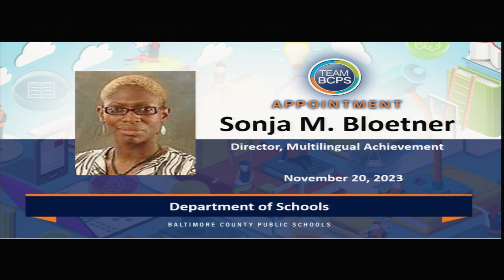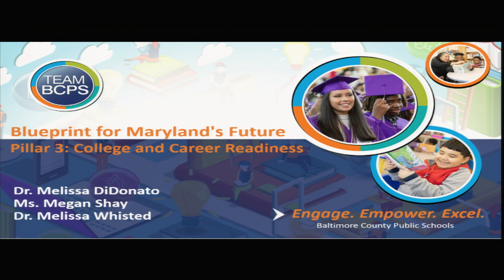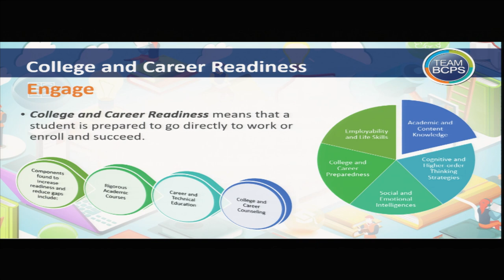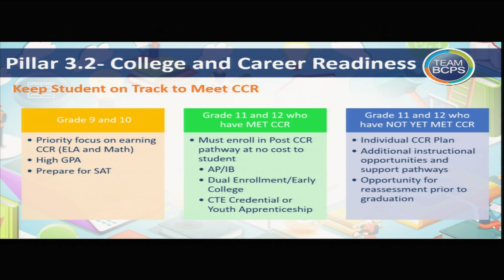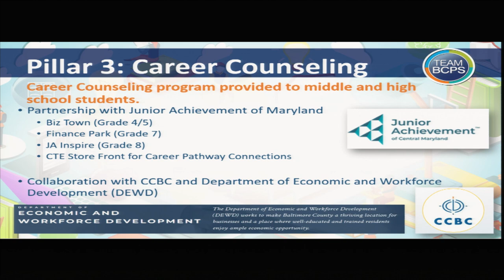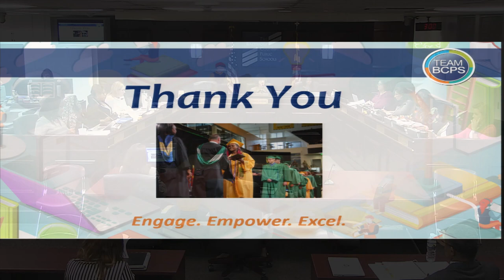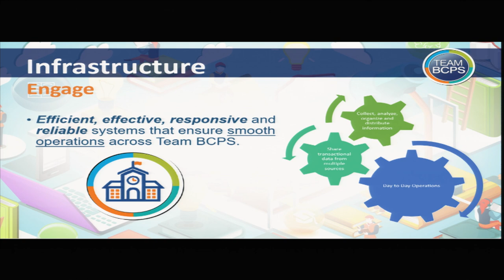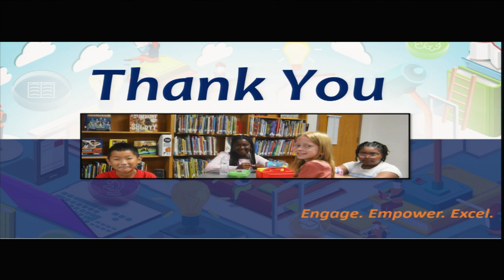Meeting of the Board of Education 11-20-23